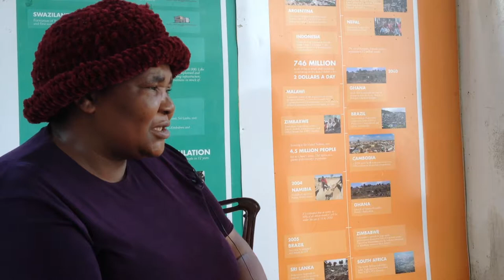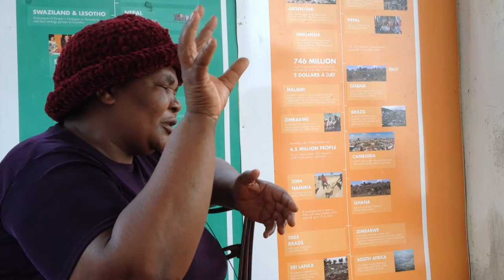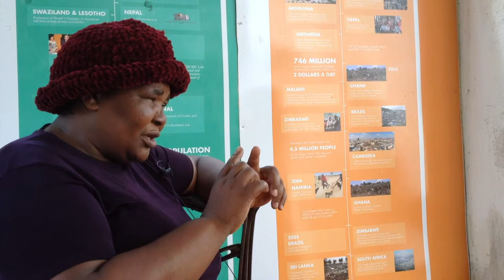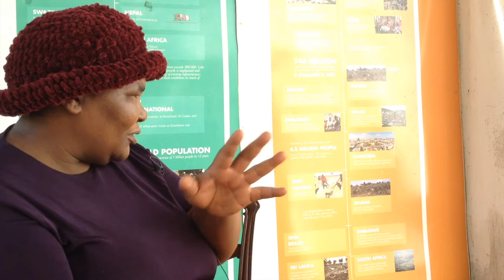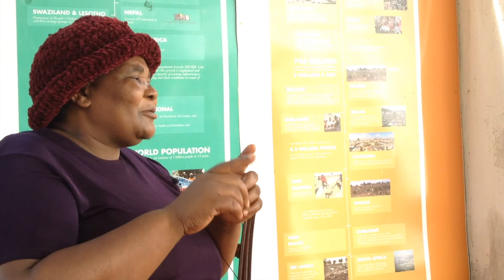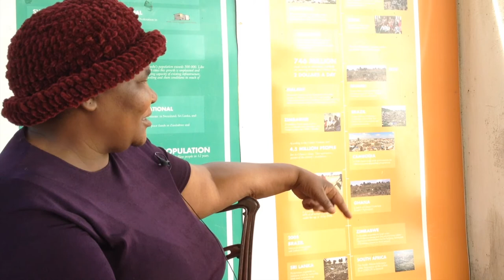Mama Night 1/9: Before Muungano: the federation’s Toi Market origins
This clip is part of an oral history project to tell the history of Muungano wa Wanavijiji’s first 20 years (1996–2016) through the words of 50 slum dwellers, activists, professionals, and civil society partners who were there at different stages along Muungano’s journey. Interviews were carried out by a Muungano team in 2016.

This interview is with:

Margarete Atieno Okoth (Mama Night)
Muungano
From: Toi Market, Kibera, Nairobi
Interview: 29 April 2016, Nairobi
Interviewer(s): Joseph Kimani & Kate Lines
Original language: Swahili (English subtitles)

Prefer to read it?